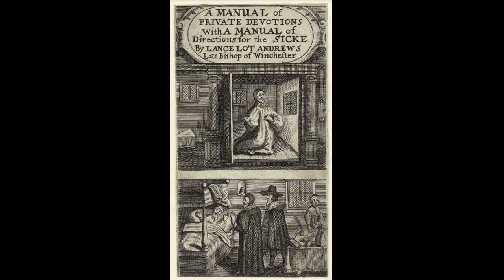At Home with the Saints - September 26, 2020 - Lancelot Andrewes